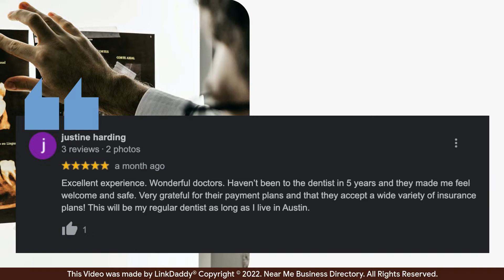River Rock Dental - Top 10 Best Dentists Austin, Texas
River Rock Dental

At River Rock Dental, we understand how things get hectic with our lives, that’s why we set out to provide the high-quality dental care you deserve, when and where you need it. We’re committed to making dental treatment as easy and accommodating as possible.

Here are what some of our patients had to say.

Justine Harding says,
Excellent experience. Wonderful doctors. Haven’t been to the dentist in 5 years and they made me feel welcome and safe. Very grateful for their payment plans and that they accept a wide variety of insurance plans! This will be my regular dentist as long as I live in Austin.

Steph G says,
First time at this dentist. Was taken back right at my appointment time. Friendly and knowledgeable staff. I’d recommend 100%

We’re here to help you take care of your oral health.